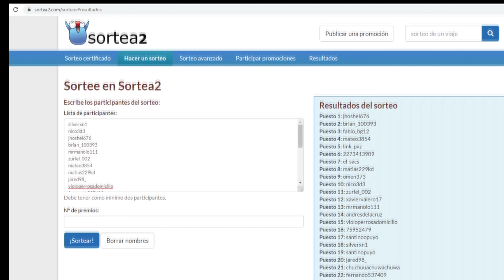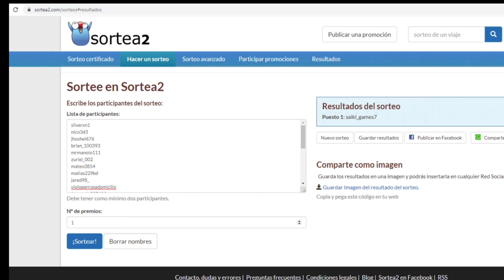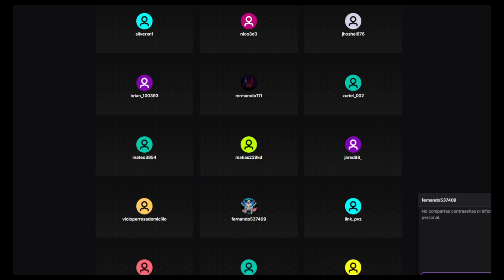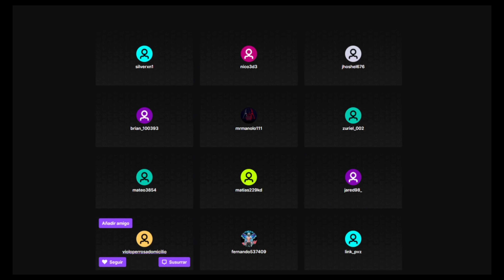GANADORES DEL SORTEO DE DIAMANTES PARA SEGUIDORES EN TWITCH ... Y PRONTO MASSSSS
Hola RAZAA OS TRAIGO LOS GANADORES ... YA SABEN CONTESTAR POR VIA TWTCH ANTES QUE EXPIRE EL DIA...

👍MI RED SOCIAL ES👍